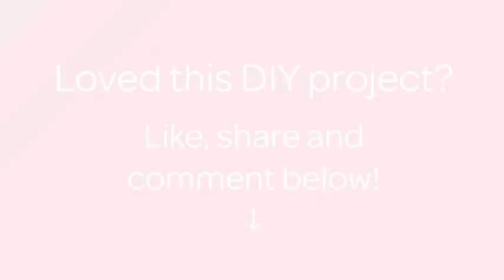Crea un Simpatico Sacchetto per le tue Creme - Fai da Te Casa - Guidecentral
Informazioni su questo Fai da Te:
- Titolo: Crea un Simpatico Sacchetto per le tue Creme

Occorrente:
- Un rettangolo di stoffa
- stoffe colorate
- ago e filo
- forbici
- un bottone